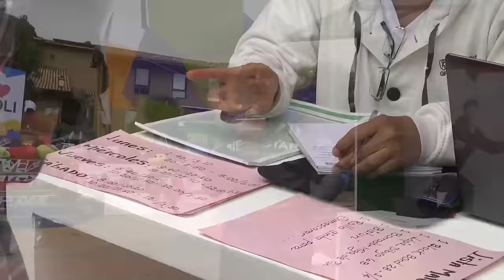Todas las alternativas para completar tus créditos de Bienestar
Este semestre, como es habitual, tenemos instalada nuestra Feria de Bienestar Universitario en nuestra Plazoleta Central, un espacio que te da la posibilidad de inscribirte a tus actividades deportivas y culturales favoritas para que aproveches el tiempo entre clases.